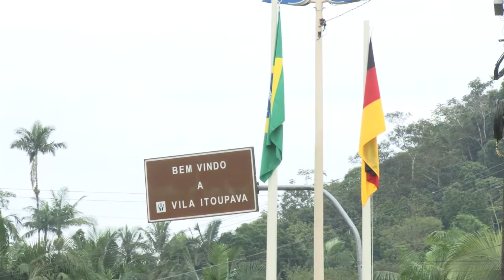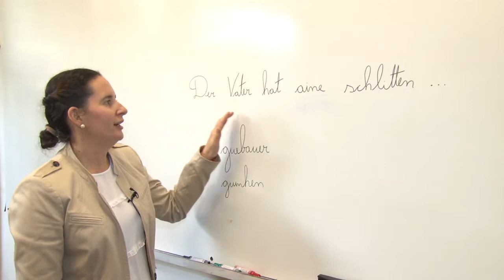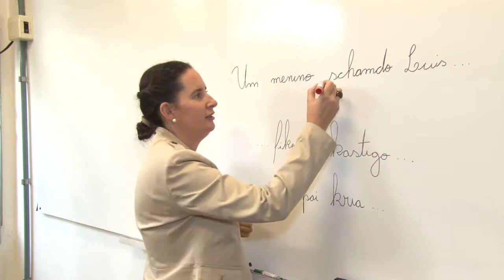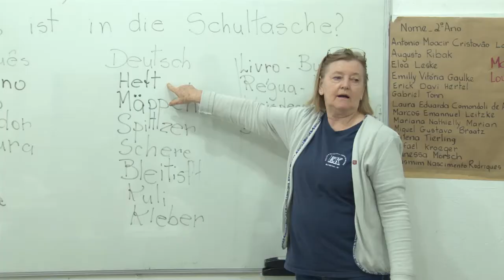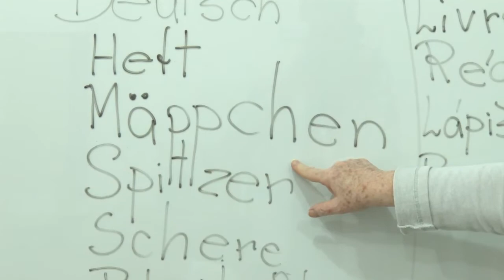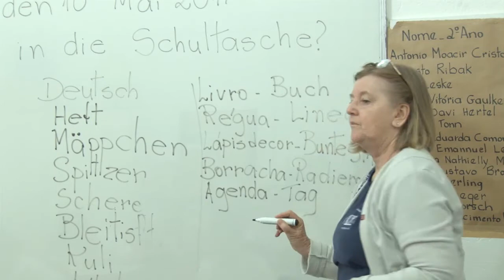FURB Pesquisa - Bilinguismo teuto-brasileiro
A região de Blumenau possui forte laço com a Alemanha. Afinal, os primeiros colonizadores da região foram os alemães. No interior do município, a língua alemã ainda é muito presente. Muitas pessoas, inclusive crianças, falam o português e também a língua de herança, o alemão. A mesma situação ocorre na Alemanha, com famílias descendentes de portugueses, mesmo que os portugueses não tenham colonizado o país germânico. Um projeto de pesquisa da FURB analisou a competência, de um grupo de crianças dos dois países, em escrever um texto em alemão e outro em português e seus desdobramentos.